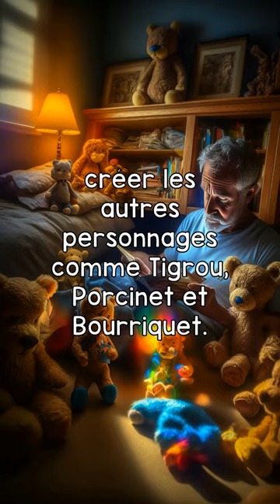Winnie l'ourson : la véritable histoire !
Nouvelles vidéos tous les jours

🌟 Dans cette vidéo, nous allons explorer un autre sujet passionnant et surprenant. Prépare-toi à être émerveillé(e) par des faits étonnants et à enrichir tes connaissances ! 🚀🌍